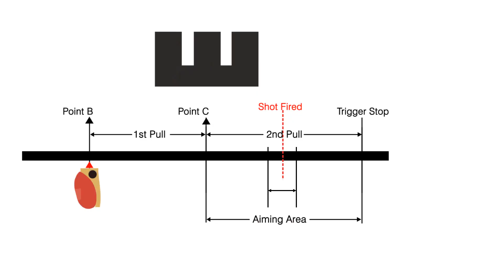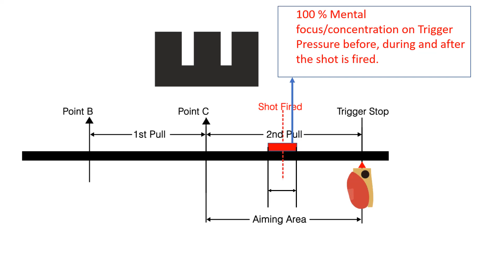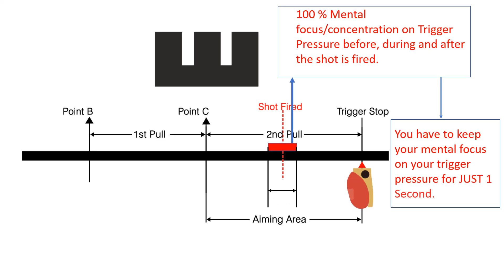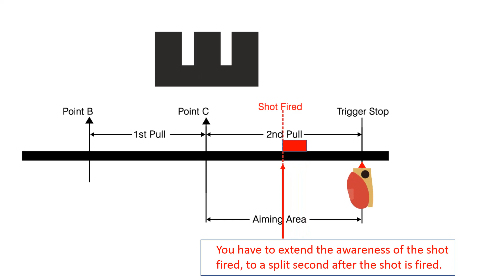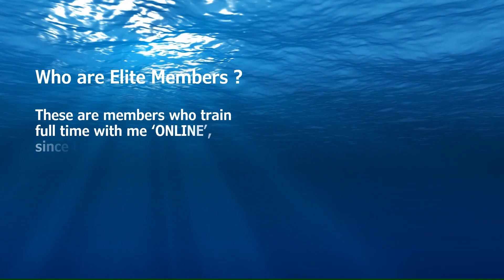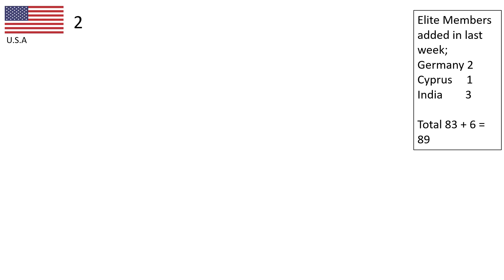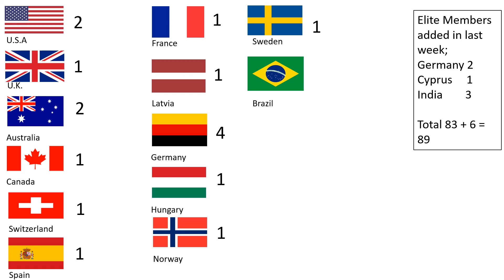What is a SURPRISE SHOT and the SECRET TO GREAT SHOOTING.